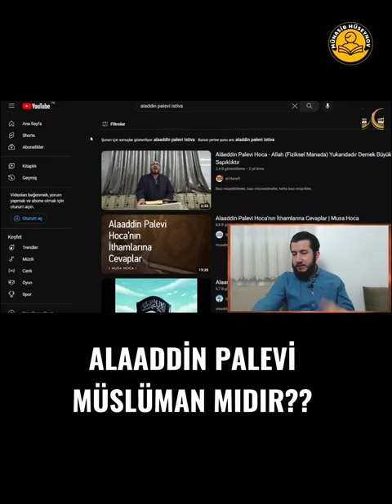Alaaddin palevi Müslüman mıdır? @AbdulkadirPolat1 | Abdulkadir Polat Hoca